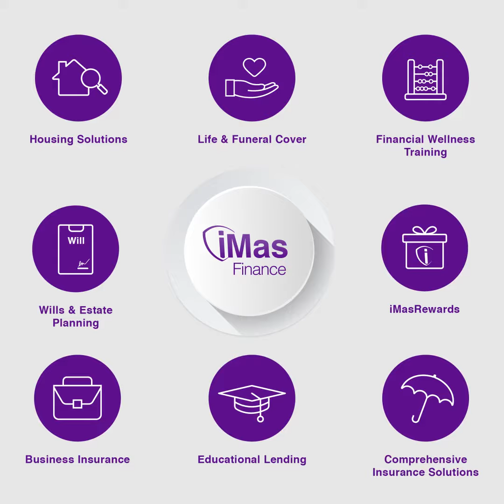iMasFinance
iMasFinance offers you Vehicle Finance, Personal Loans, Pension-backed Home Loans, and Comprehensive Insurance through iMas Insurance Brokers.